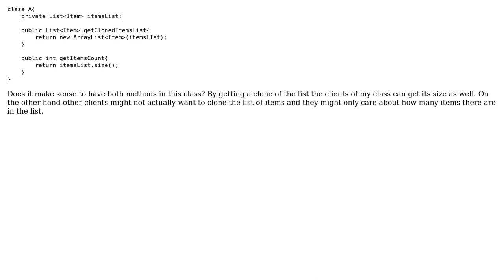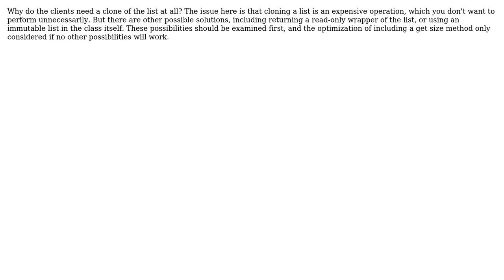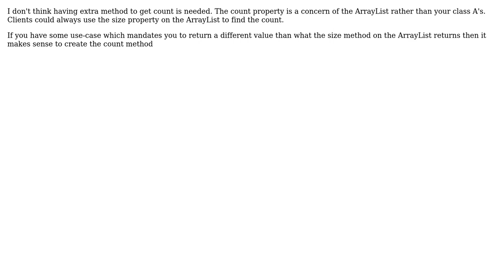Software Engineering: Returning cloned list and getSize (4 Solutions!!)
Software Engineering: Returning cloned list and getSize

With thanks & praise to God, and with thanks to the many people who have made this project possible! | Content (except music & images) licensed under CC BY-SA | Music | Images & others | With thanks to user user6189711 user user4205580 user Jules user JoulinRouge user Brian Agnew and the Stack Exchange Network Trademarks are property of their respective owners. You are responsible for your own actions.